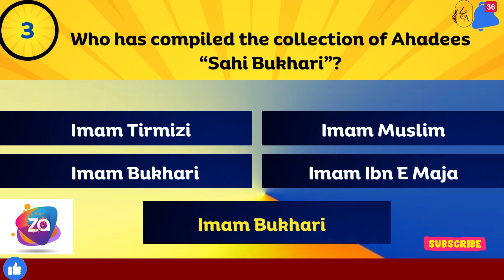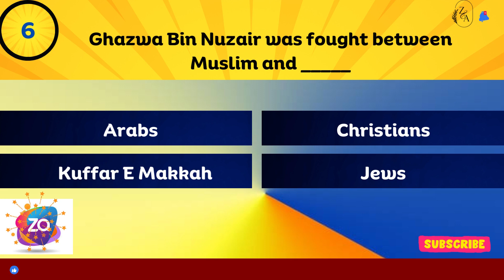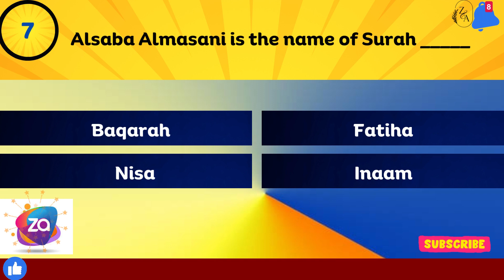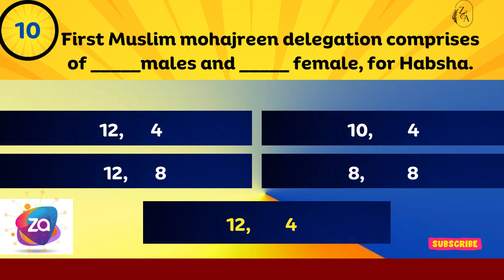Islamic General Knowledge Quiz No Music Islamiat QUIZ No 50